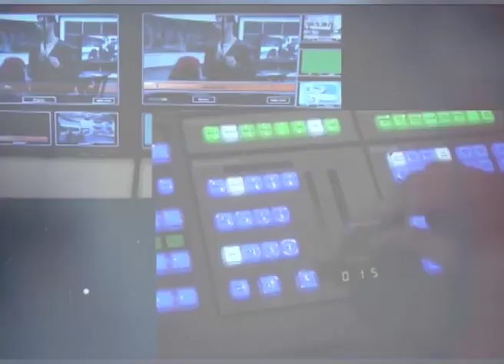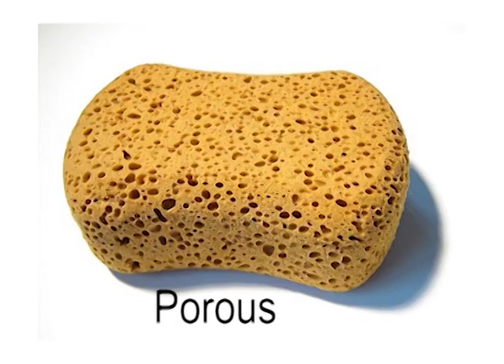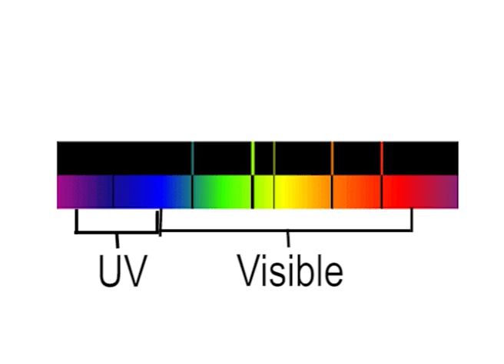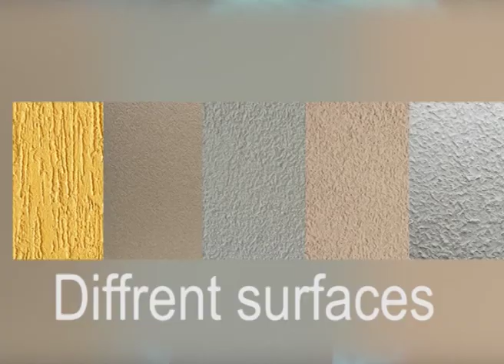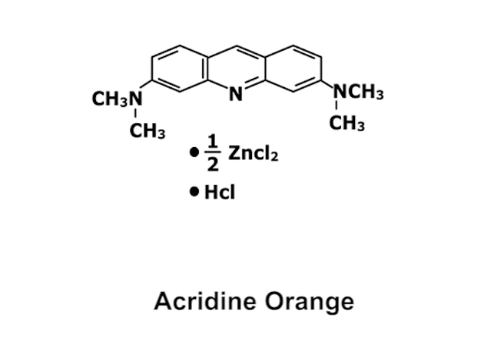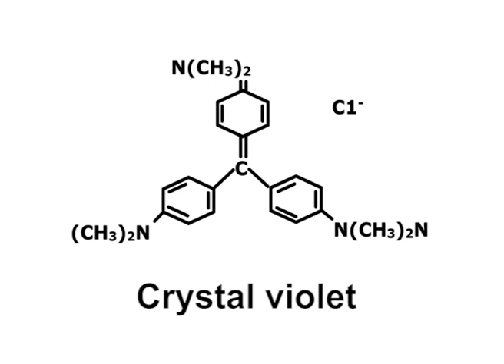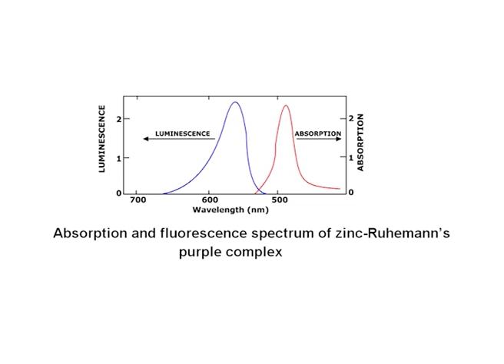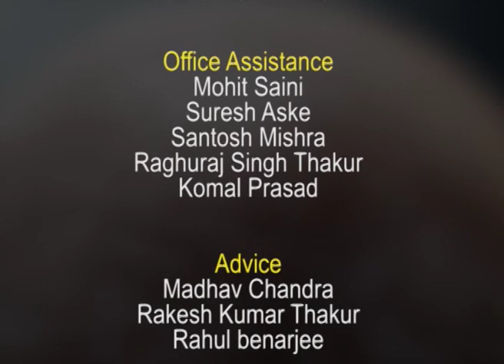Light Sources Used In Fingerprint Detection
Subject: Forensic Dermatoglyphics
Course: Laws of Consumer Awareness